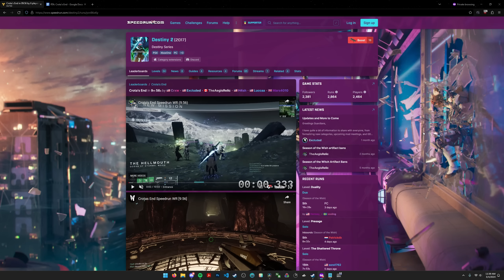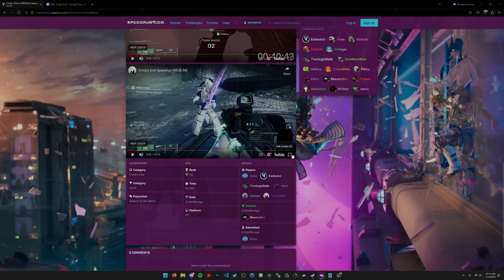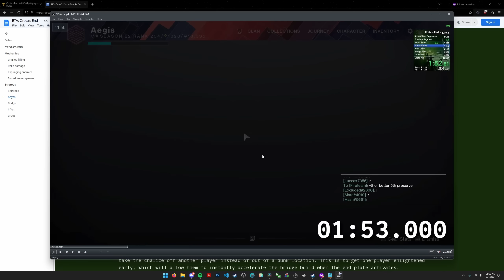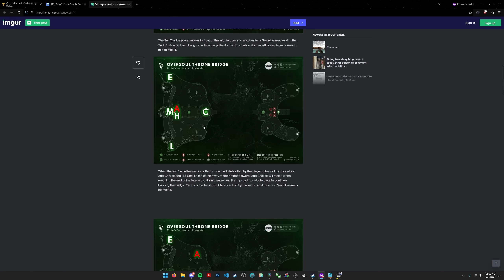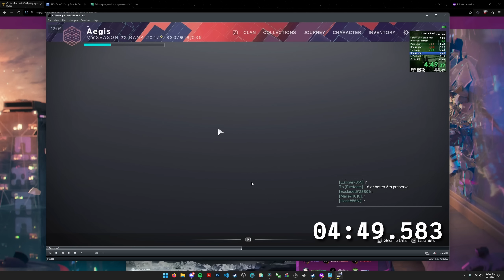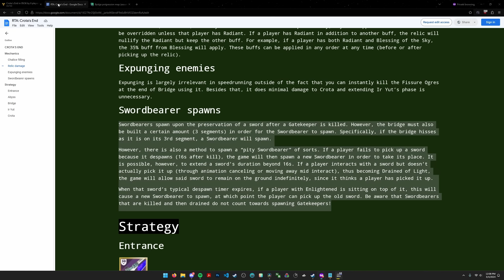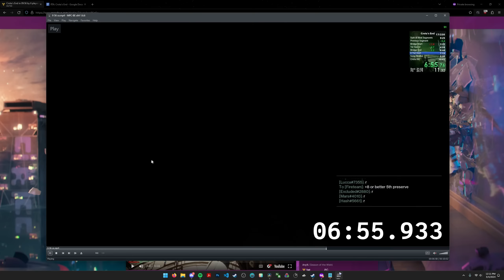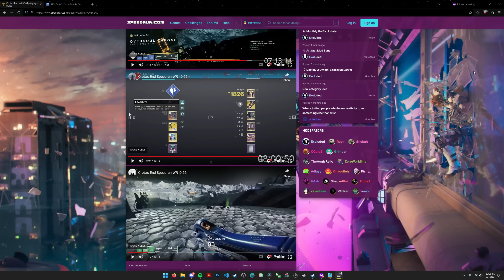World Record Breakdown: Crota's End in 9:56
The final raid speedrun breakdown is here! Enjoy watching me spend almost 20 minutes explaining one encounter.

Timestamps:
00:00 Intro
00:27 Entrance
04:50 Abyss
14:20 Bridge
32:26 Ir Yut
38:53 Crota
43:29 Outro